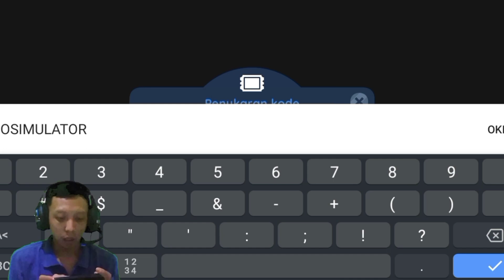TAMAT SEBAGAI PENJAGA MUSEUM YANG SUKSES ⁉️ - Monster Museum Indonesia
Halo guys kali ini gue membahas Monster Museum dengan judul TAMAT SEBAGAI PENJAGA MUSEUM YANG SUKSES ⁉️ - Monster Museum Indonesia gmana Monster Museum android dan juga game Monster Museum indonesia disimak ya